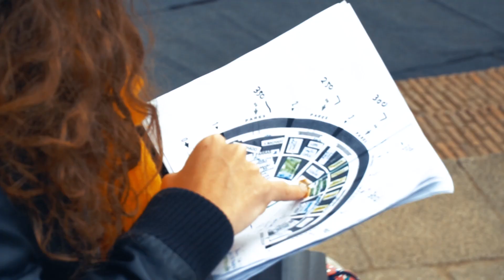Día MUS-E Extremadura 2019. Teatro Romano de Mérida